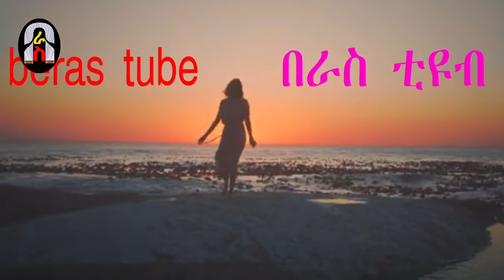ፍቅረኛዬ ሴተኛ አዳሪ መሆኑዋን ያወኩ ቀን … እጅግ አስገራሚ የፍቅር ታሪክ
Ethiopian true love story ፍቅረኛዬ ሴተኛ አዳሪ መሆኑዋን  ያወኩ ቀን …እጅግ አስገራሚ የፍቅር ታሪክ